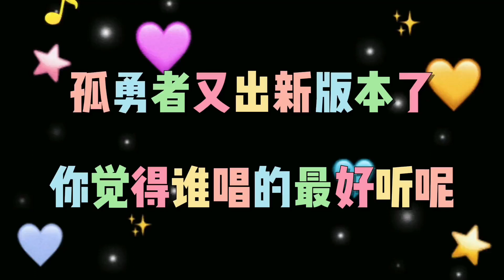4位唱不同版本的《孤勇者》，白衣天使VS格丽乔，你会支持谁？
4位唱不同版本的《孤勇者》，白衣天使VS格丽乔，你会支持谁？